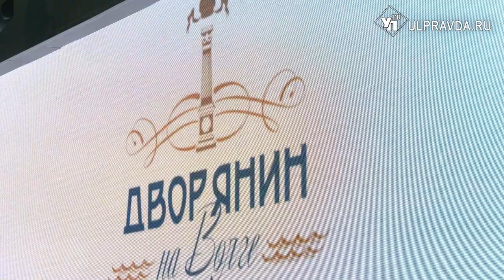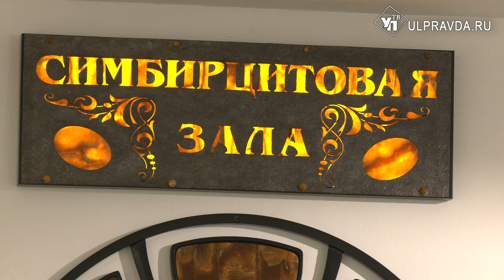С «Дворянином» - по Волге. Как посетители выставки «Россия» выиграли путевки в Ульяновскую область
Посетители Международной выставки-форума «Россия» на ВДНХ выиграли путевки в Ульяновскую область. Кто стал счастливчиком, и по какому маршруту они проехали, расскажет Ирина Антонова.